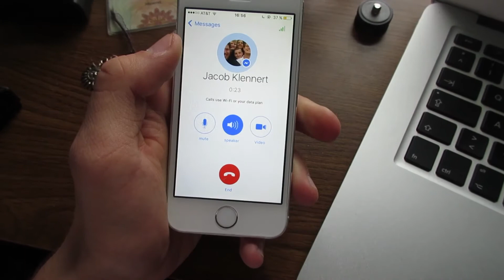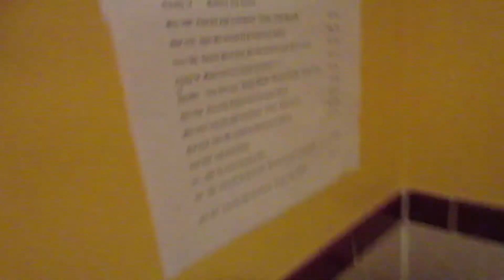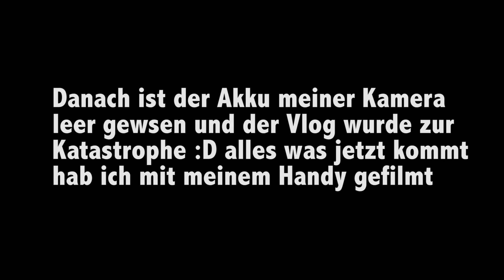DAMIT HAB ICH NICHT GERECHNET! #063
!Schaut auch in die Infobox!!

WIE GEFÄLLT EUCH DAS VIDEO?

damit hab ich nicht gerechnet vlog #063

// Hey mein Name ist Philipp, ich bin 17Jahre alt und ich veröffentliche neue Vlogs jeden Tag! Ich wohne momentan in den USA und mache hier ein Auslandsjahr! Ich zeige euch, wie das leben hier so ist und was ich den ganzen Tag mache. Viel Spaß mit dem Video :)

MEIN EQUIPMENT:

Schneide Pogramm - Adobe Premiere Pro CC

Nomen - Daydreamer

XOXO